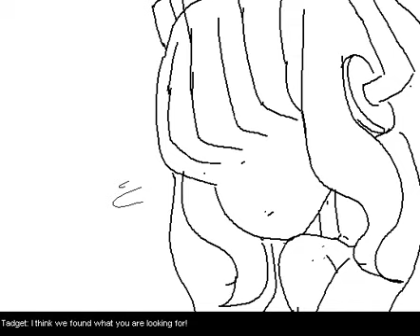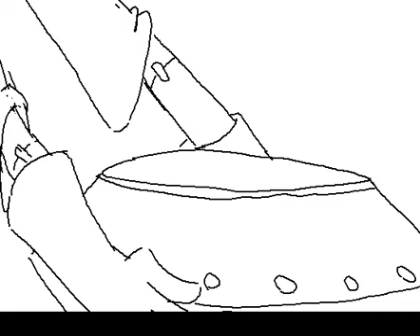Azlantec Audition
It's a bit crude and unrefined but hopefully it get's the job done!